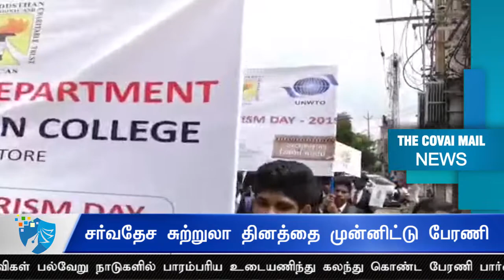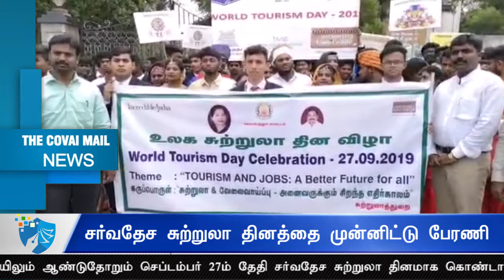சர்வதேச சுற்றுலா தினத்தை முன்னிட்டு பேரணி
சர்வதேச சுற்றுலா தினத்தை முன்னிட்டு கோவையில் மாணவ மாணவிகள் பல்வேறு நாடுகளில் பாரம்பரிய உடையணிந்து கலந்து கொண்ட பேரணி பார்வையாளர்களை வெகுவாக கவர்ந்தது. பயணம் அலாதியானது. அதுவும் மொழி, இனம், நாடு கடந்து சுற்றுலா செல்வதெல்லாம் எல்லோருக்கும் வாய்க்கப்பெறாத அதிசய உணர்வு. சுற்றுலாவை மேம்படுத்தும் வகையிலும் அது குறித்து விழிப்புணர்வு ஏற்படுத்தும் வகையிலும் ஆண்டுதோறும் செப்டம்பர் 27ம் தேதி சர்வதேச சுற்றுலா தினமாக கொண்டாடப்பட்டு வருகிறது. இதன் ஒரு பகுதியாக கோவையில் டிராவல்ஸ் அசோசியன் சங்கத்தினர் மற்றும் இந்துஸ்தான் கலை அறிவியல் கல்லூரியின் சமையற்கலை துறை சார்பில் மாணவ மாணவிகள் கலந்து கொண்ட பேரணி, கோவையில் நடைபெற்றது. கோவை காந்திபுரம் மகளிர் பாலிடெக்னிக் கல்லூரி அருகே துவங்கிய இந்த பேரணியை மாவட்ட ஆட்சியர் கு.இராசாமணி கொடியசைத்து துவக்கி வைத்தார். சர்வதேச சுற்றுலா தினம் குறித்த விழிப்புணர்வை ஏற்படுத்தும் வகையில் பதாகைகளை ஏந்தியபடி நூற்றுக்கும் மேற்பட்ட மாணவர்கள் இந்த பேரணியில் கலந்து கொண்டனர்.